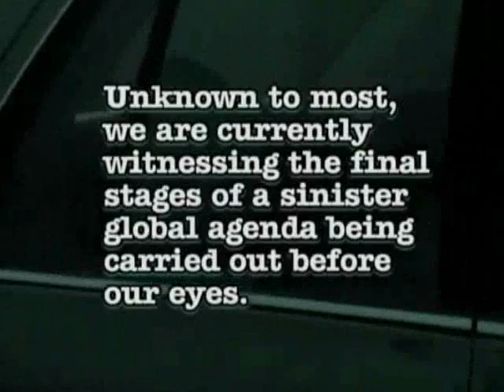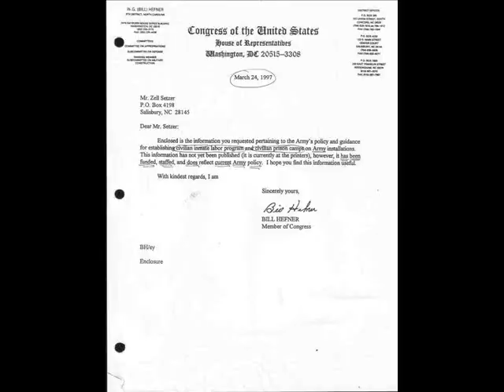False Flag: Alien Invasion ?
Invasion or Evacuation ?